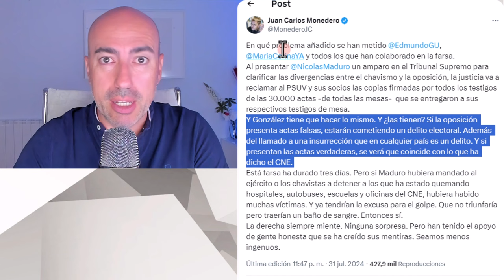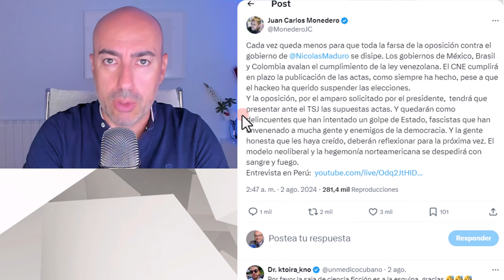📛 POLÍTICOS CÓMPLICES DE MADURO 📛 Psicólogo analiza comunicados y descubre cómo ayudaron al plan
✅ Conviértete en miembro de este canal para disfrutar de ventajas:
Este vídeo no pretende emitir o divulgar diagnósticos alguno sobre personalidades, sino lanzar hipótesis a partir de una formación parcial que sería necesario contrastar directamente con la persona de la que se habla en el mismo y realizando un procedimiento diagnóstico según protocolo exhaustivo. Tampoco ofrece soluciones o recomendaciones universalmente válidas. Para ello siempre se recomienda acudir a un profesional que analice persona y sus circunstancias, y aplique procedimientos sistemáticos reconocidos.